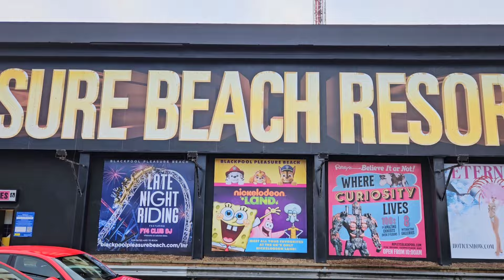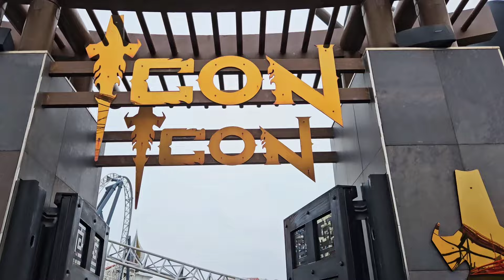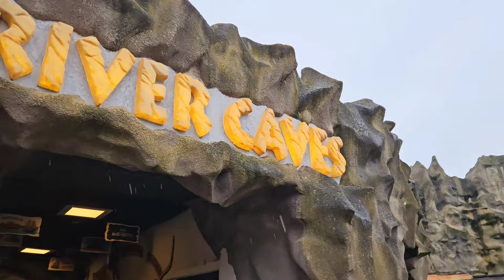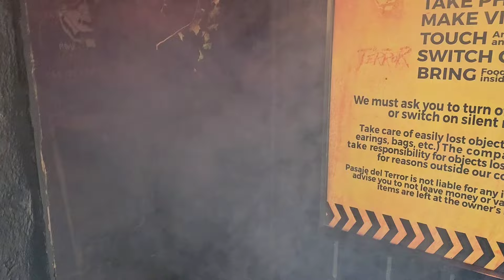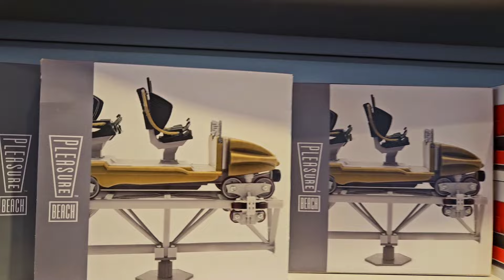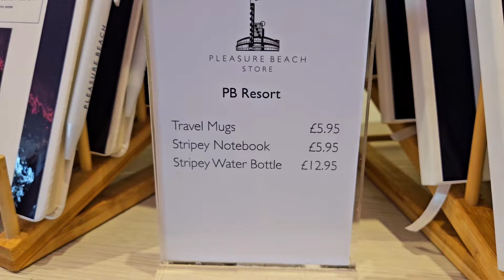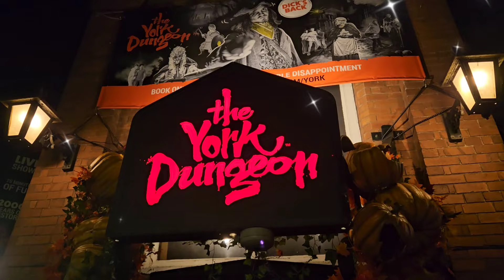PLEASURE BEACH RESORT Opening Day VLOG March 2024. | Inc. NEW Ghost Train Scenes!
Pleasure Beach Resort (formerly Blackpool Pleasure Beach) has officially reopened it's gates for the 2024 season.

Join us as we attend this year's opening day, check out all of the changes and new additions (in particular Ghost Train) for the park's 2024 season and bring you Theo's first reactions to his FIRST EVER ride on ICON!

We also take you on ride with some of the park's attractions and discuss what we feel the future could hold for Pleasure Beach Resort following today's big announcement of an upcoming new attraction at the park from the park's MD Amanda Thompson OBE in the years ahead.